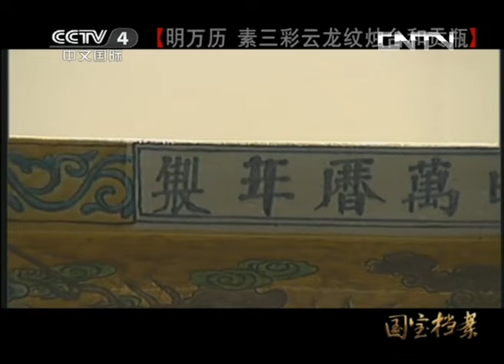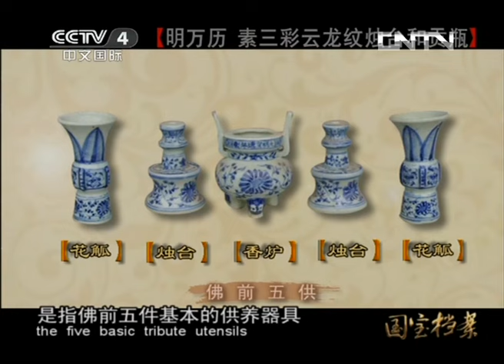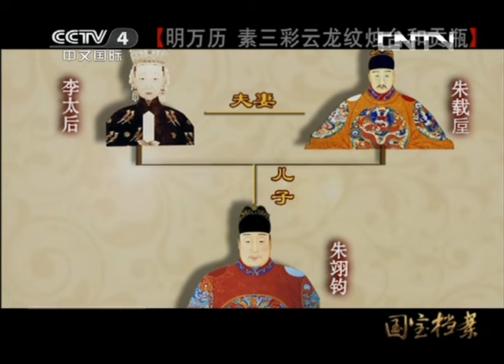全球仅5件！1件下落不明，1件流落日本，瓶中藏着万历皇帝的隐秘故事【明万历素三彩云龙纹烛台和贡瓶】| 故宫600年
本期节目主要内容：
素三彩瓷器是中国瓷器的一个重要类别，素三彩瓷器因为釉面中不含红色而得名。本期我们了解的国宝就是一组明朝万历年间烧造的素三彩云龙纹烛台和贡瓶，而这些瓷器更是和万历皇帝的一段隐秘故事有着很大关系。